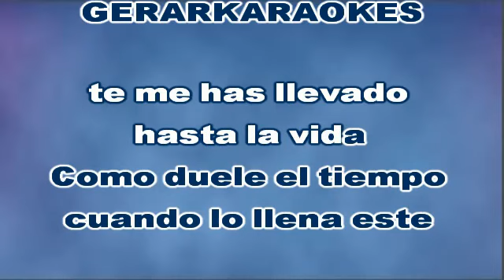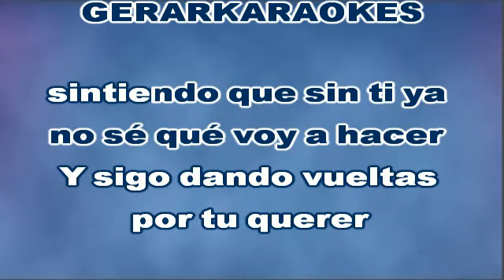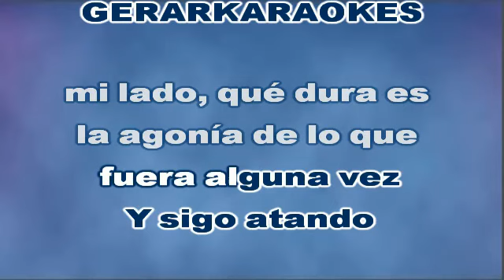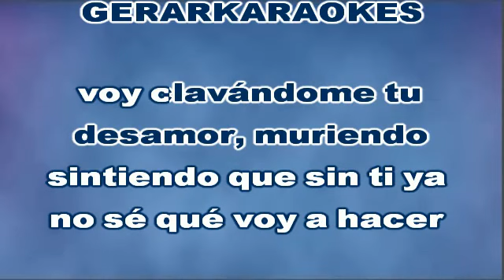Y sigo - Luís Miguel - Karaoke